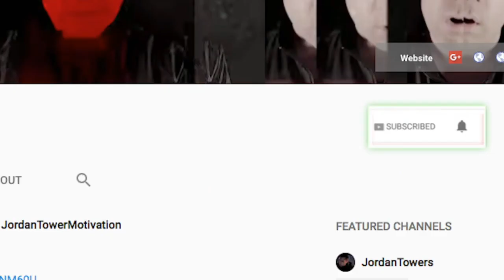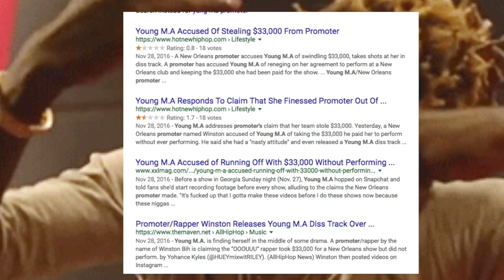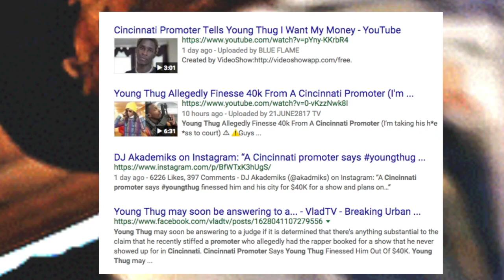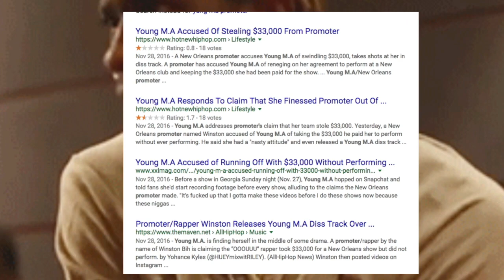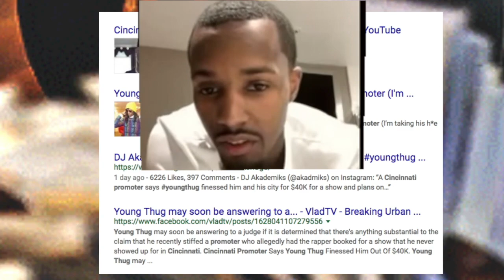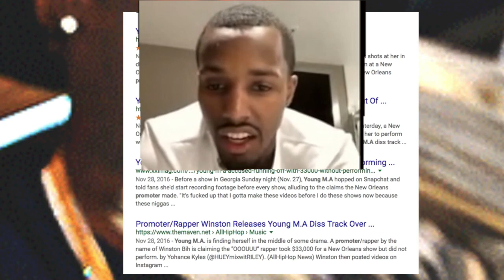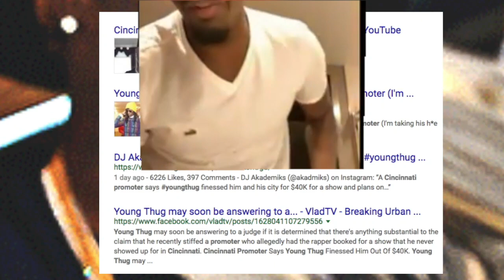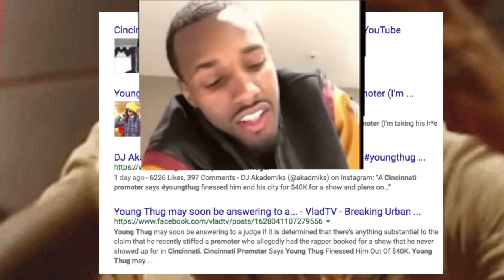Young Thug ALLEGEDLY Owes Promoter $40000, Cincinnati Promoter CLAIMS He Skipped Show For ALL STAR